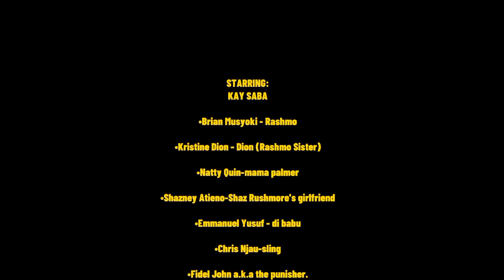MBWEGZE Episode 001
MBWEGZE EPISODE 1:Palma anapigwa mob justice.

                "MBWEGZE"

An Award Winning Youtube series that explains the question of children in gangs in the low income areas.

This is a story of young boys who try to beat all odds but end up in the streets.

Written and Produced by the legendary Kay Saba.

The Film is based on true stories.
Stories happening in real time.

In Nairobi today,It is most probable to be mugged or Robbed by an Under age than an adult.

This Story therefore highlights the loopholes and gives recommendations through different  casts.

The casts are:

1.Natty Quin-mama palma
-Mother to palma
-Mama wa mtaa
-Janjes
2.Kristine Dion-Dion (siz ya rushmore)
-Msomi
-Cheeky

3.Shazney Atieno-Shaz
-Rushmore's girlfriend
-Mdaku
4.Emmanuel_Yusuf di babu
-Pedi wa mtaa

5.Chris Njau-sling
-Comedian wa mtaa

6.Fidel John AKA theee punisher
-Mnyonge wa mtaa

7.Michal Yvone-palmas sister
-Palma sister
8.Bill Clinton Ochieng-kay saba
-Kaparo wa mtaa

9.Brian Musyoka-Rushmore

10.Dj Joe - Fala wa kay saba

11.Selekta marley - Kiongozi wa mtaa
12.Timothy kimanthi - Director

This Episode begins with Kay Saba and His freind having a chat.Later Yusuf Joins them.
He Sells them weed and then doesn't leave immediately.
Kay saba spots dion passing by,He whistles to her.
Dion is later seen tikling rashmo,Her small brother.
Rashmo is seen peeping to confirm if someone will see him getting away.
He later runs to go meet generali as there usual.
On his way he sees palma bieng beaten by a mob justice allegedly for stealing.
After rashmo is spoted by the crowd,
He runs for his life and finds generali in there usual spot.
Rashmo tells him of Palmas fate,
They leave to inform palmas mother where they area stopped by shaz.
Who tells them to join them for studies but they decline informing her of palmas fate.
They are seen running to palmas home where they meet palmas sister...

The Series Continues.